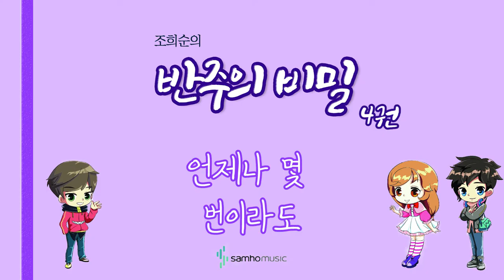조희순의 반주의 비밀 4권) 언제나 몇 번이라도 AR. 삼호뮤직 출판사 [조희순 교수 | JOY쌤]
이번 영상은 새로 나온 '반주의 비밀' 4권에 수록된 "언제나 몇 번이라도" 라는 곡입니다!